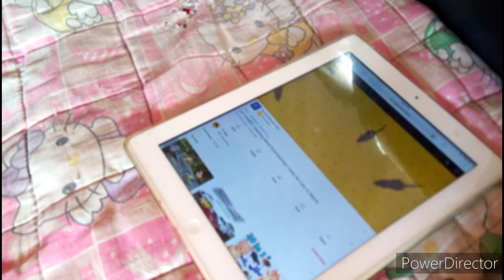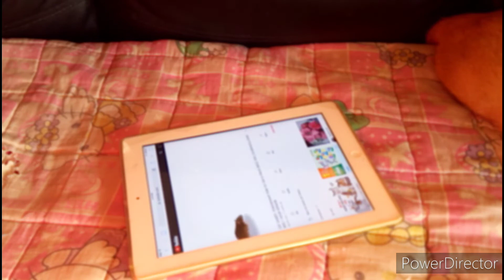THE PUSSYCAT PLAYING